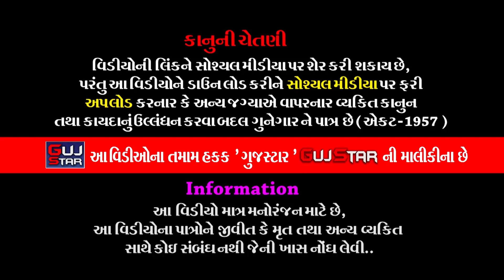ખાનપરમાં ભાડુકીયાના પીર || 19 || Khanpar Ma Bhadukiya Na Pir || Amrutiya Family - Ramamanadal -2022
GUJSTAR  PRESENTING  :-

ALBUM :- Khanpar Ma Bhadukiya Na pir
ARTIST :- Jay  Khodiyar Ramamanadal - Bhadukiya all  artist
PALCE :- Bhaveshbhai Bhanjibhai Amrutia
                Village - Khanpar, Dist. Morbi
LABEL :- GujStar